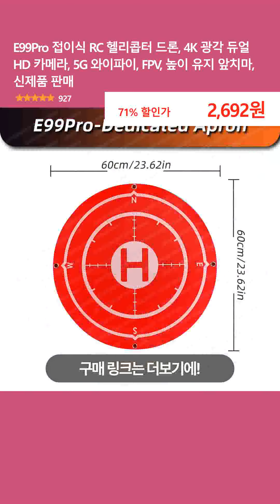E99Pro 접이식 RC 헬리콥터 드론, 4K 광각 듀얼 HD 카메라, 5G 와이파이, FPV, 높이 유지 앞치마, 신제품 판매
👉 구매링크